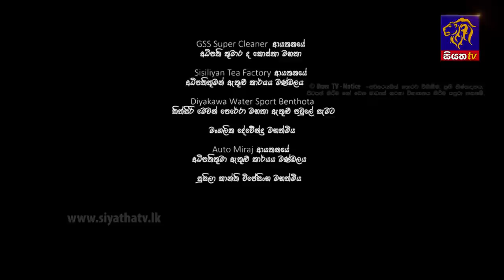Race - රේස් | Episode 01 | 02 - 08 - 2021 | Siyatha TV